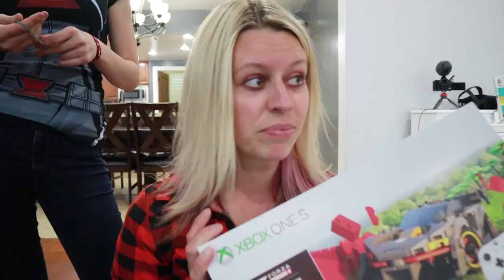If You FIND IT, You KEEP IT!!!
Today I hid things all around the house, If my Family Finds those Items, They get to KEEP THEM!!!